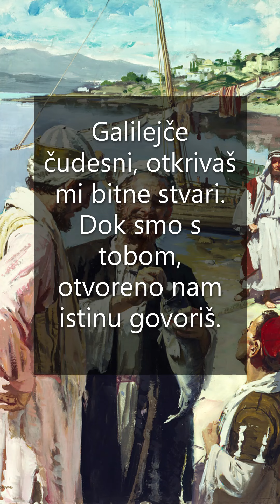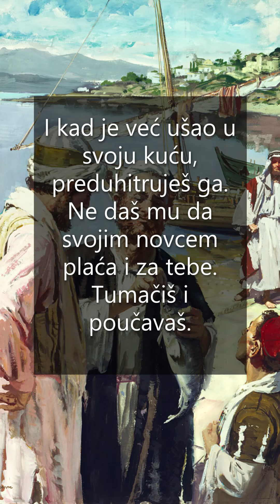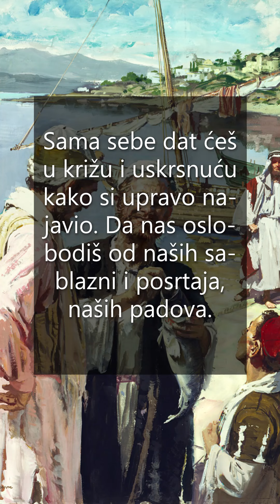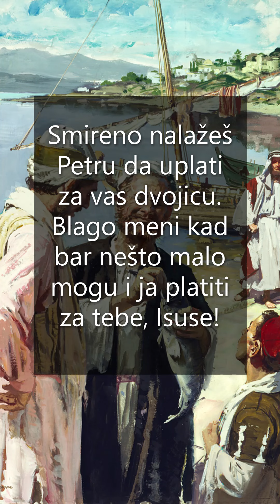Sinu Božjem, slobodnom (Mt 17,22-27)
uz današnjeEvanđelje: ponedjeljak 19. tjedna
Ilustracija: Harry Anderson, Petar čudesno nalazi novčić u ribi
Glazba: Jesu Dulcis Memoria (Na Isusov se spomen sam) by @InTroitEnterTheMusic

Hvala Bogu, najnovija mala premijera! Ove godine upravo na dan sv. Maksimilijana Kolbea, pravog antifašista, koji potpunom ljubavlju prema bližnjemu pobjeđuje zločinačko ludilo. Kako prigodno. I jučer, a i danas slušamo jedno “ljetno” ili još bolje “morsko” evanđelje za sve one brojen duše koje upravno na našem lijepom Jadranu u ovim danima traže odmor, okrepu, smirenje! U ovom evanđelju Isus govori o svojoj vlastitoj žrtvi i pokazuje svoje božansko sveznanje. Mrvica s Gospodareva stola na našemu Filozofsko-teološkom institutu Družbe Isusove, afiliranom Papinskom sveučilištu Gregoriana i združenom s Fakultetom filozofije i religijskih znanosti na Sveučilištu u Zagrebu, outreach za utjehu, za još dublje razumijevanje i primjenu Radosne vijesti, za čitanje i slušanje.